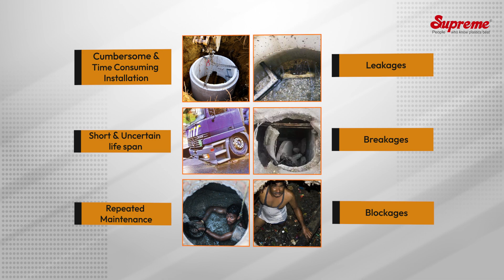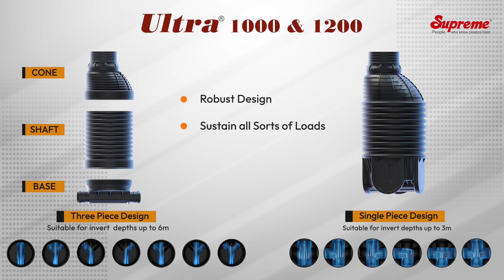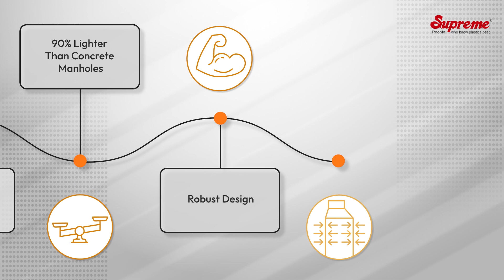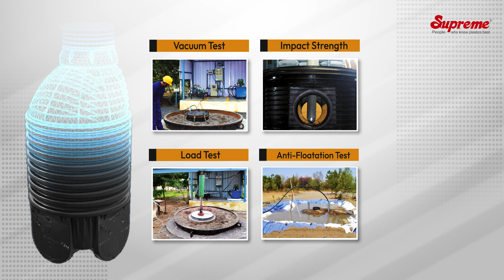Supreme Ultra Manhole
Supreme Ultra Manhole - for waste water management.
A real breakthrough in sewer technology